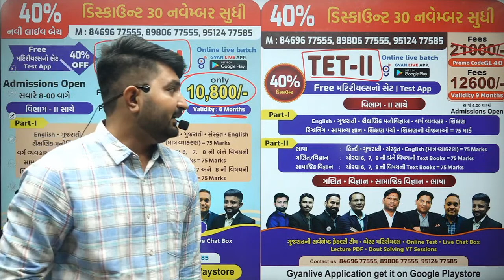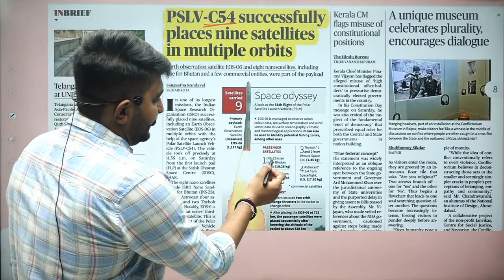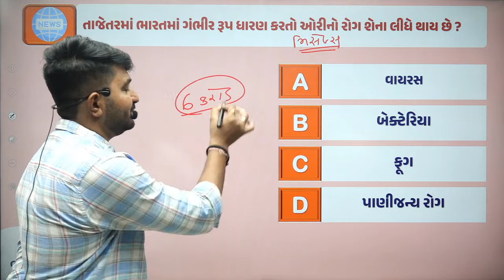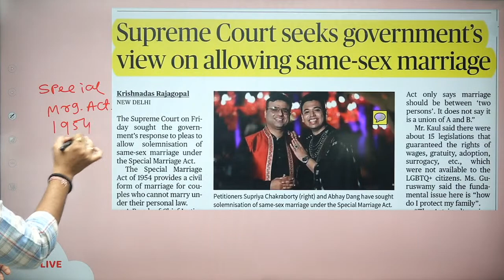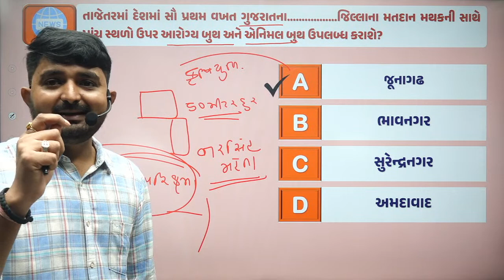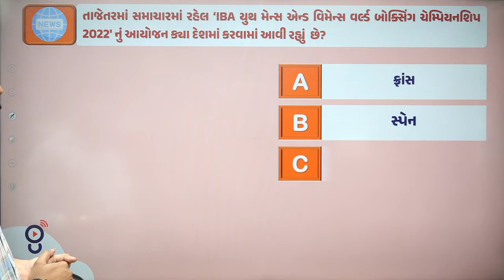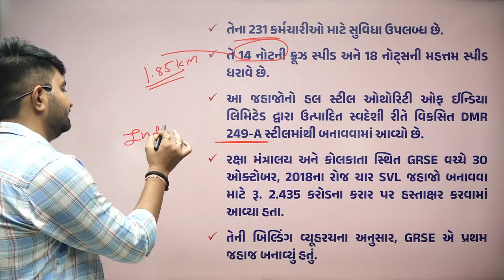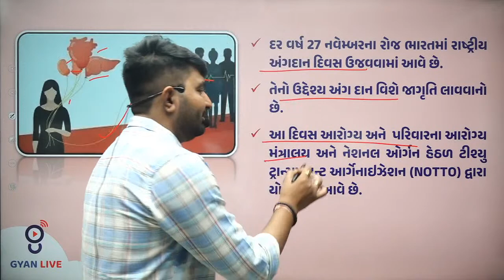28 November 2022 | Daily Current Affairs | The Hindu Analysis | 01:00pm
UPSC | GPSC | DYSO | PI | PSI | TALATI | CLERK | TET-TAT etc. Prepare with Gujarat's best faculties.

💥 GYANLIVE APPLICATION 💥